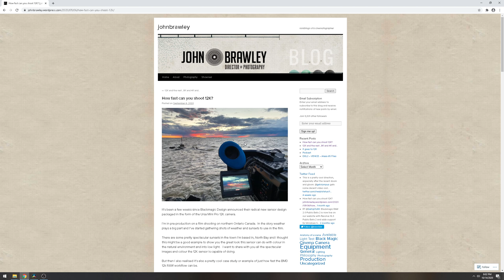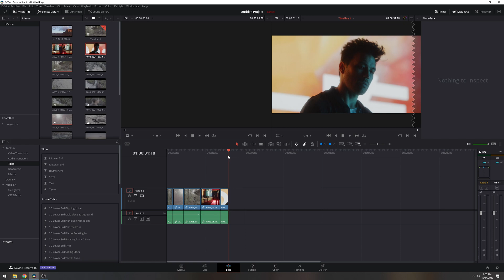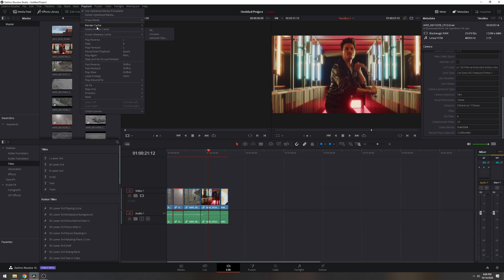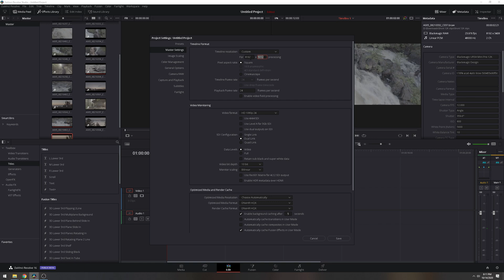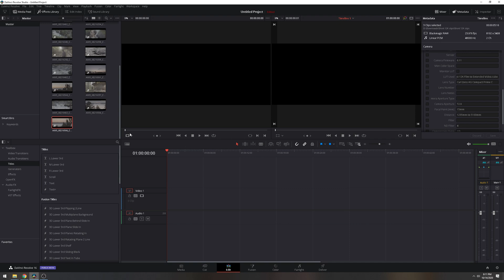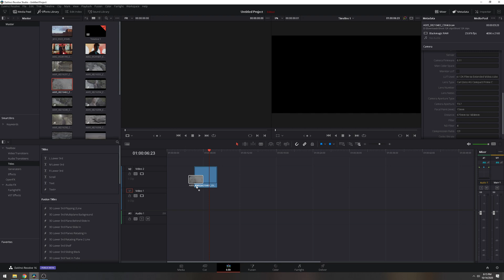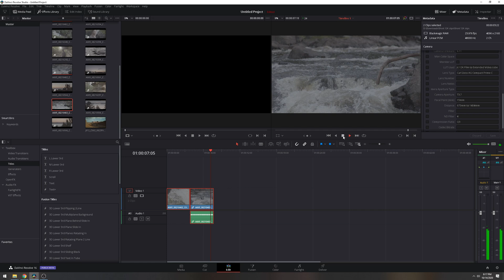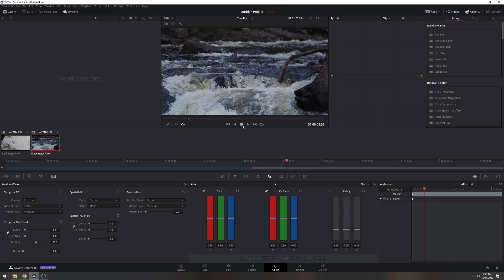RTX 3090 Davinci Resolve Cuda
RTX 3090 + Davinci Resolve.